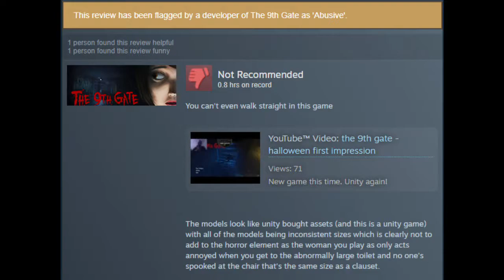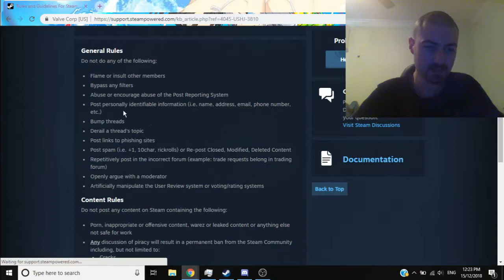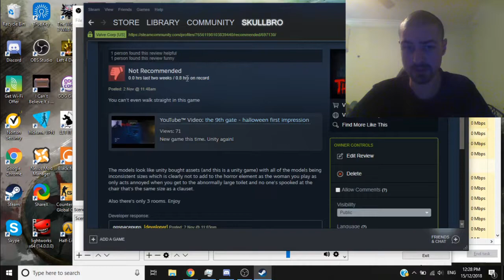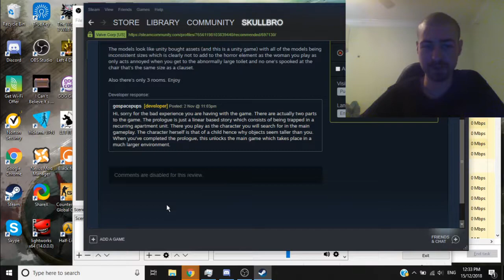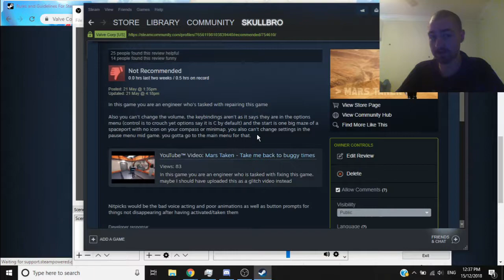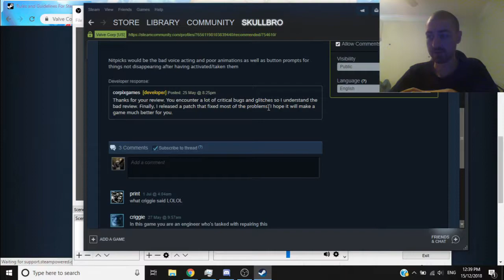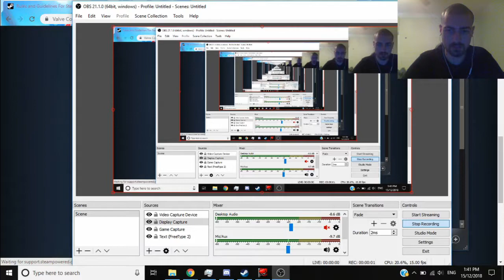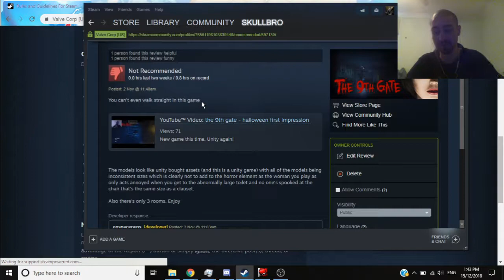Falsely flagged 9th gate review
Whoopie another one
Hope I remembered to link everything